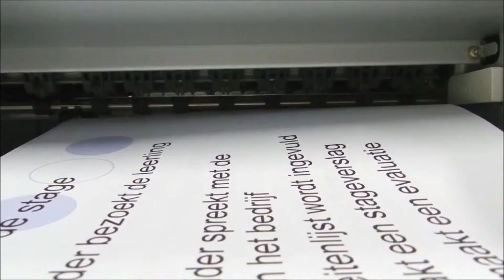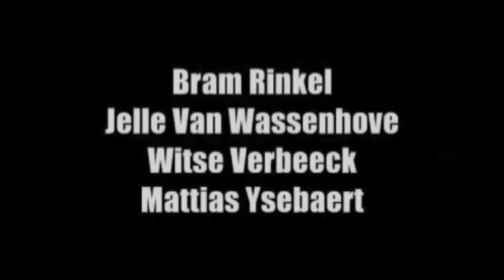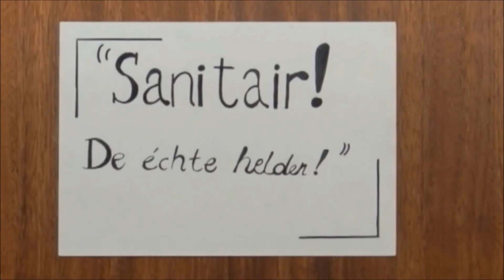Proclamatie juni 2014 - 6TBK - Coca Cola Light- & Sanitair Men || De Wijnpers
6 Toegepaste Beeldende Kunsten: Aiko, Gitte, Eli, Lianka, Seppe, Anouk, Simon, Leen, Wimjan, Bertolt, Louise en Marion & Valentine, Marie, Freya, Elke, Abigail, Fien, Nina, Bram, Amber, Kaylee, Demi, Jelle, Witse en Mattias